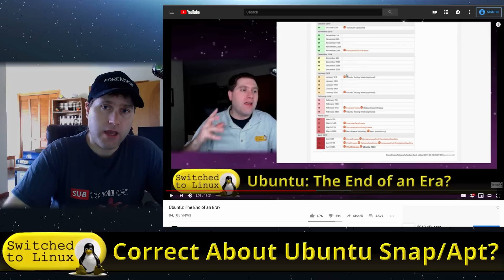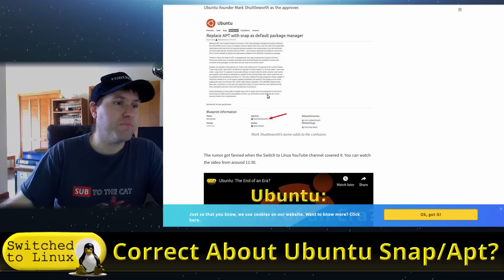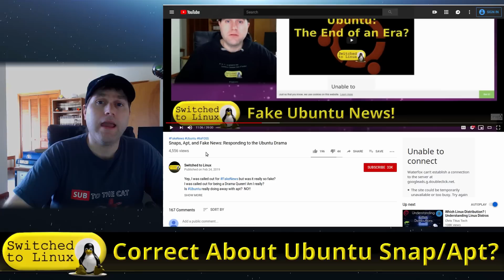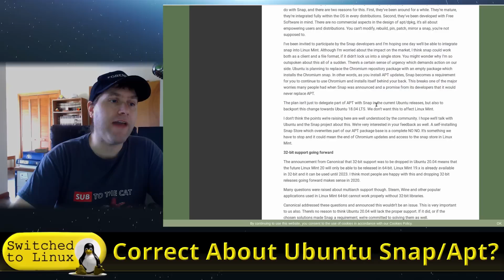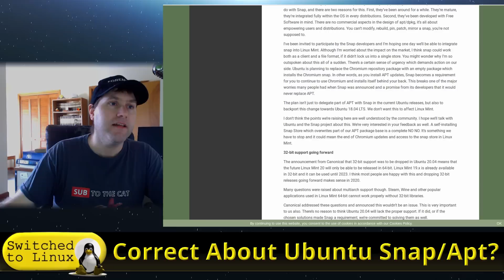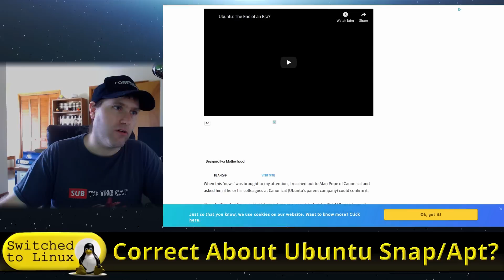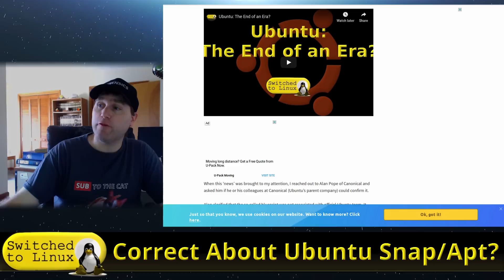Was I Right About the Snap/Apt Ubuntu Debacle?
A few months back I made a video about the ways Ubuntu is losing favor with many Linux users who formerly loved it. One aspect of that video was talking about a discussion question regarding Apt and Snap which many people have said I am wrong...but it turns out that the Chromium package in the new Ubuntu will be merely running a snap install through the apt command...is that much different?

Support Switched to Linux!
🐸 Gab: @switchedtolinux
💡 Minds: @switchedtolinux
MeWe: /p/switchedtolinux